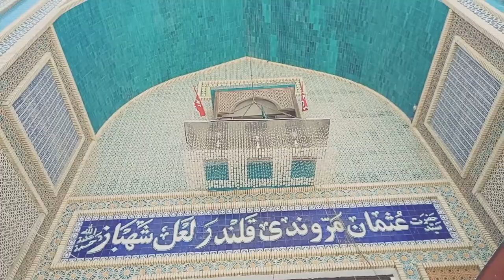Lal Shahbaz Qalander Sehwan Sharief